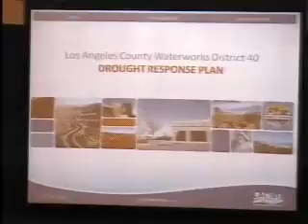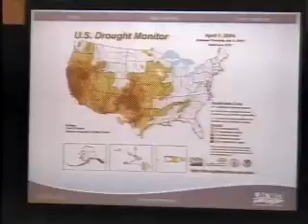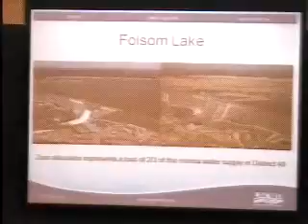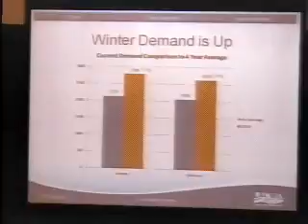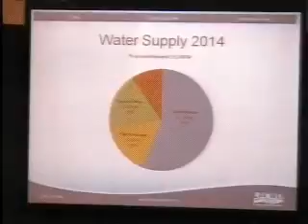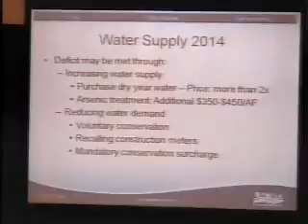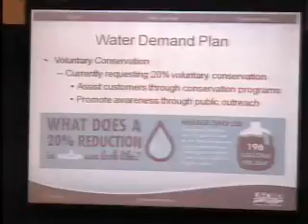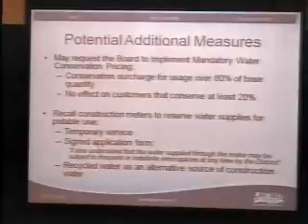Planning Commission Meeting - 04/21/2014